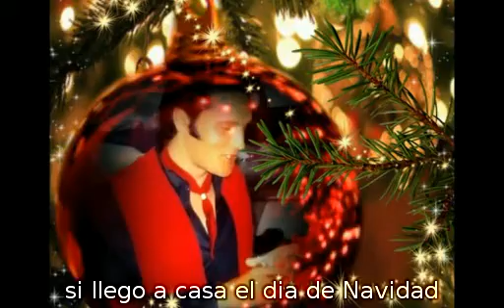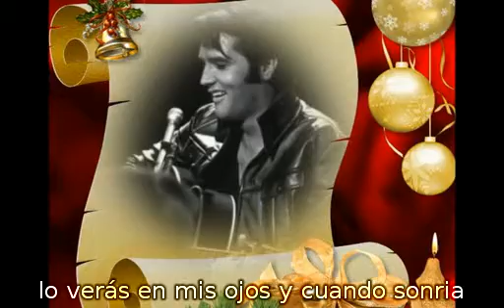If I Get Home On Christmas Day (Sub español)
Elvis Presley, If I Get Home On Christmas Day